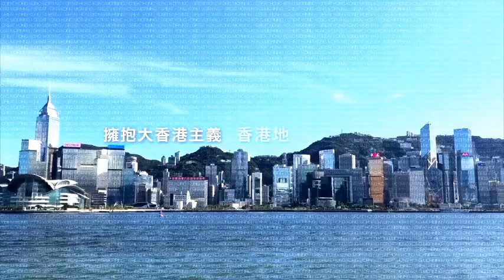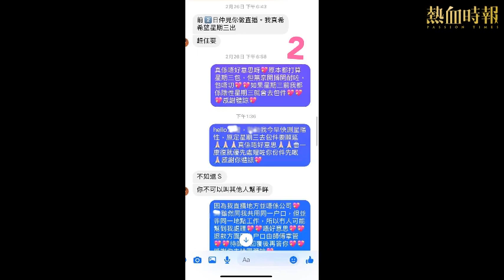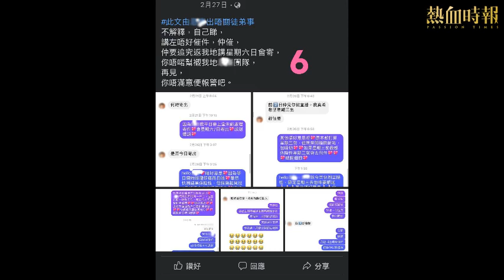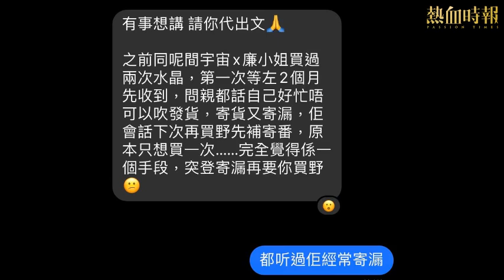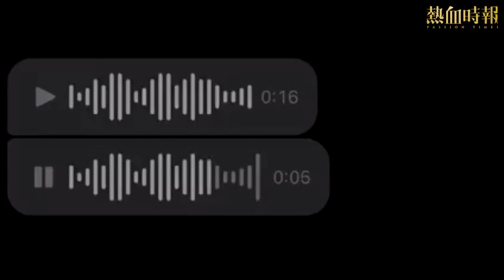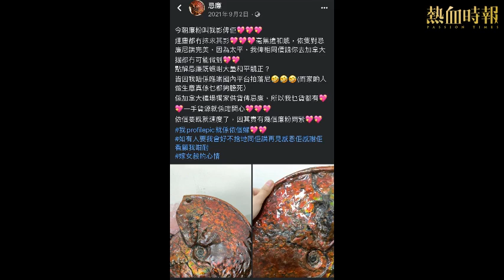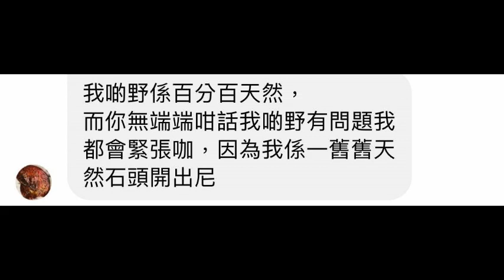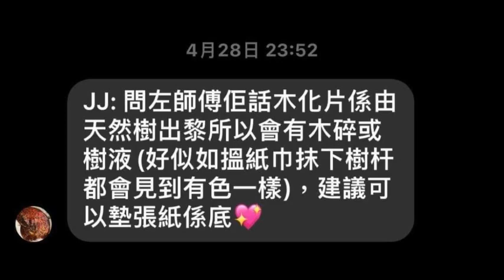【大香港早晨】第2222集 ： 留意商譽條款 提防網上黑店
【大香港早晨】

第2222集：

17個月大BB打針後抽筋窒息，政府卻繼續谷嬰兒打針 / 口罩世代失去溝通能力，解禁後將被社交壓力迫死 / 留意商譽條款 提防網上黑店 / 宴會新防疫政策 再打擊食肆生意

主持：黃洋達、阿飛、小云